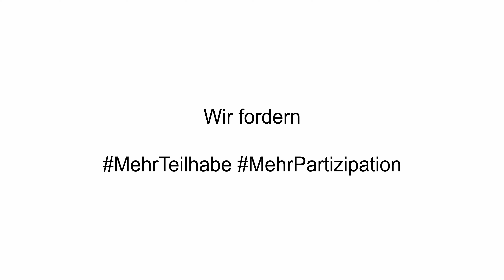Mobilität im ÖPNV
Anlässlich der Landtagswahlen 2021 in Baden-Württemberg hatten wir Menschen mit Behinderung nach ihren Wünschen zur Teilhabe an der Gesellschaft befragt. Nun kommen Verantwortliche aus sozialen Organisationen mit konkreten Forderungen an die Politik zu Wort.
VomWunschZumWeg soll nicht nur Menschen mit Behinderung zu Wort kommen lassen, sondern auch konkrete Vorschläge benennen, wie mehr Teilhabe ermöglicht werden kann.